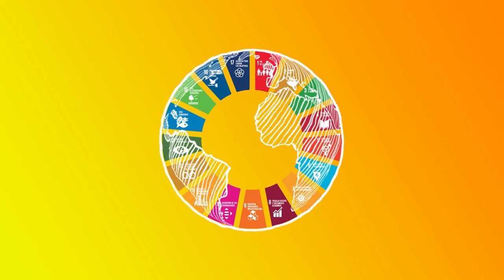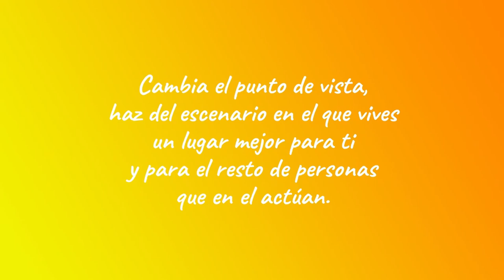Video click Blue. CEIP Valdemera. Velilla de San Antonio. C. de Madrid